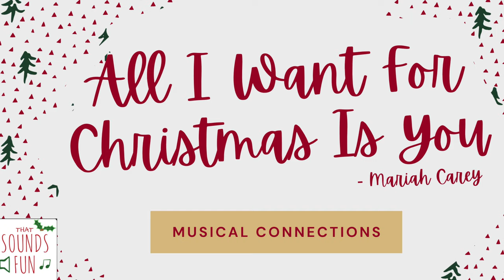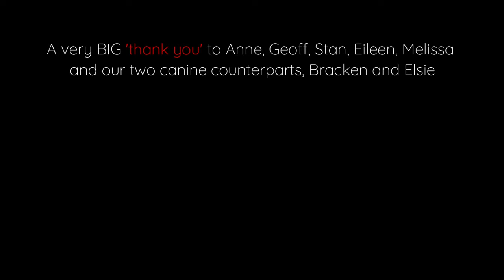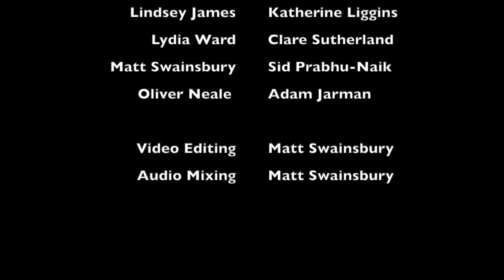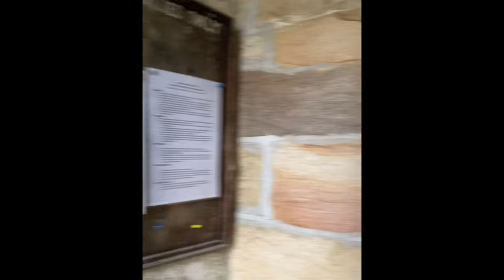Christmas Extravaganza for MIND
@That_SoundsFun presents an evening of light hearted, festive fun with friends from around the world in aid of MIND💙

If you can, we’d greatly appreciate any donations to our just giving page for MIND

Programme
A Different Christmas - Jean from Musical Connections

All I Want For Christmas Dance - Members of Musical Connections

O Holy Night - Jessie Bosworth

O Come O Come Emmanuel - Noah Lawson

Deck the Halls - Noah Lawson

Have Yourself a Merry Little Christmas, Martin and Blane - Annabell Pidduck

I Saw Three Ships - Alice and Izzy Thorley

Maybe, Yiruma - Isabell Chen

Unto Us a Son is Born - Samantha Wong

Silent Night, Gruber arr. Tom Elwin - VOCES8 Scholars and VOCES8 Future Talent Young Singers

Nativity Carol, Rutter - Simon Galloway

Mary Did You Know? - Katie, Mark and Helen Wilson

I Remember, Streisand - Gabriel Roberto Greer

Right on Time -  Phoebe Tealby-Watson

The Holly and the Ivy - Em Roberts and Annabell Pidduck

The Snow, Elgar - Anna Kelly, Bethan Kelly, Charlotte Galloway, Flora McAlister, Hannah Young, Lizzie Findley, Will Campbell

White Winter Hymnal, Pecknold - Francesca Burbela, Charlotte Galloway

Blue Christmas, Johnson and Hayes - Rachael Gow

Joy To The World - That Sounds Fun and Friends: Alice Thorley, Em Roberts, Francesca Burbela, Katie Wilson, Rhona Tealby-Watson, Bethan Kelly, Charlotte Galloway, Phoebe Tealby-Watson, Samantha Wong, Joe Kelly, Greg Watson, Mark Wilson, Edward Walters and Tom Morrison
We Wish You a Merry Christmas, arr. Crocker - That Sounds Fun: Bethan Kelly and Charlotte Galloway

Thank you to all those involved and to everyone who has supported our fundraising for MIND, we greatly appreciate it!